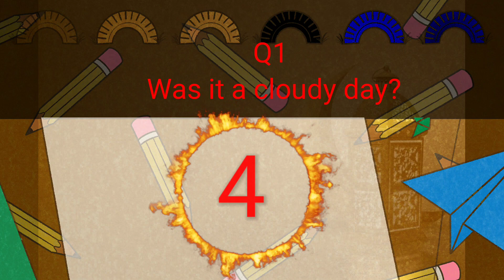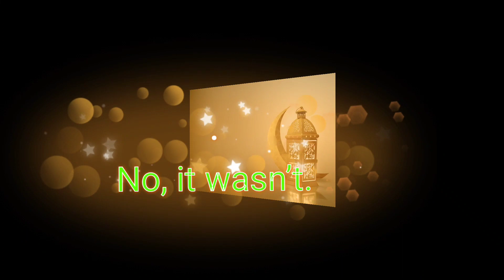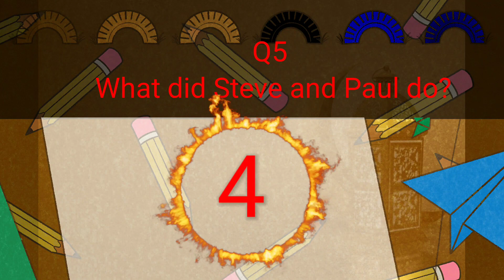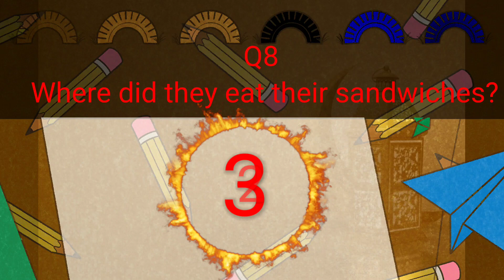إختبر فهمك(بالإنجليزي) - اليوم السابع (٣) Test your understanding(in English) - Day Seven (3)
هذا الفيديو عن فقرة أسألة وأجوبه باللغة الإنجليزية لتقيس مدى فهمك للقصة التابعة لليوم السابع.
This is a Q&A Video in English to test your understanding of Day Seven Story.

لأي سؤال، لا تتردد بوضعه في التعليقات.

تحتوي سلسلة تعلم اللغة الإنجليزية بدون حفظ ولاتعب على أكثر من مائة فيديو تعليمي، وهي عبارة عن قصص بسيطة جدا باللغة الإنجليزية تعتمد على مبدأ التكرار الغير ممل لتعلم اللغة الإنجليزية بحيث أنها مزودة  بالكثير من الصور والأشارة والتعبيرات التوضيحية، وأيضا يوجد فيها تمارين لممارسة اللغة الإنجليزية مرفقة بأسألة إختبر فهمك.

Learn English Without Memorization or Efforts Series has more than one hundred educational videos which aims at "repetitive non-boring principle" of learning English. Also, the series is provided with numerous illustrated photos, expressions, and gestures. Additionally, It has practical exercises and Q&A videos to test your understanding.